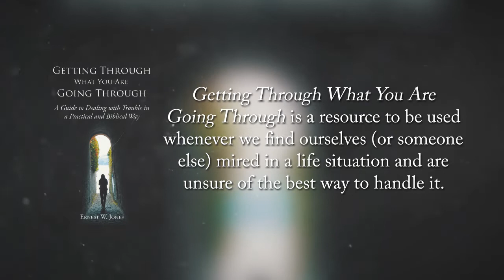Getting Through What You Are Going Through by Ernest W. Jones